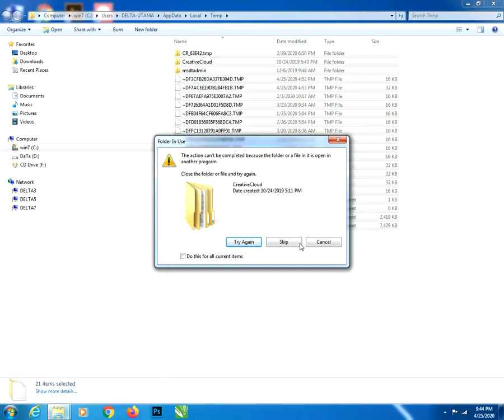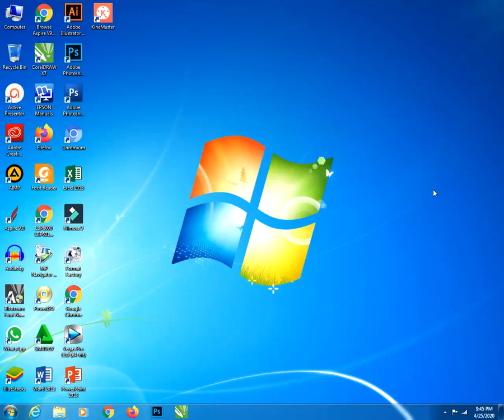Cara Membersihkan File Sampah pada Laptop/Komputer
File-file sampah yg menumpuk akan membuat kinerja Laptop / PC menjadi berat (lemot). Utk itu kita harus sering2 membersihkannya.